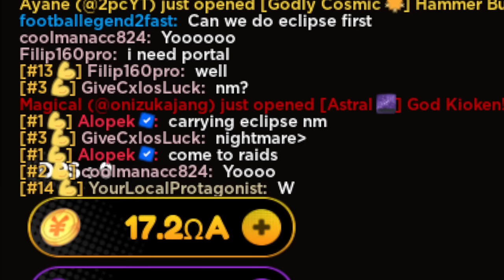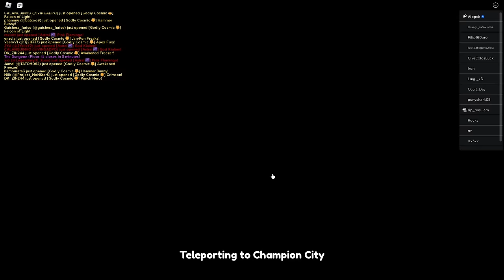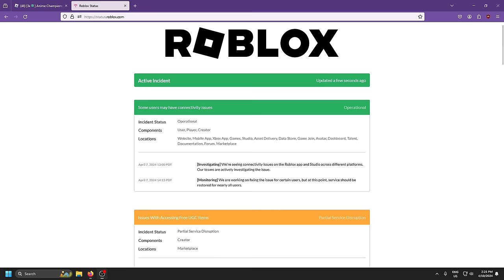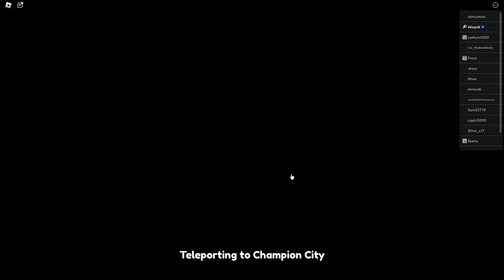Getting EVERY ASTRAL SKIN in Anime Champions! F2P Noob To Pro Day 98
Lets Speedrun raids till I get EVERY SINGLE ASTRAL SKIN in Anime Champions WITHOUT ROBUX!